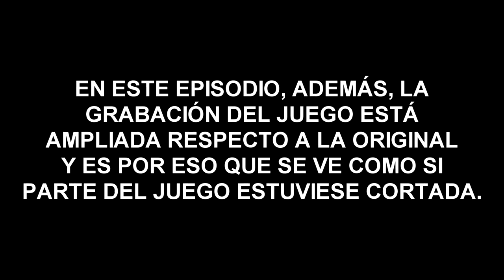PETRA | POKÉMON AÑIL #19